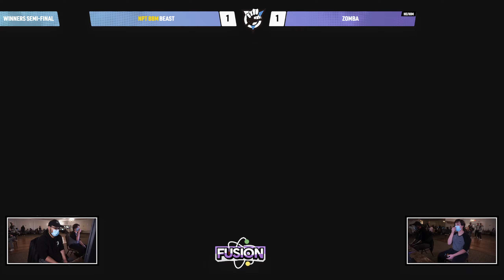Fusion #104 - Beast (Pokemon Trainer) vs Zomba (Joker) - Top 8 - Winners Semis